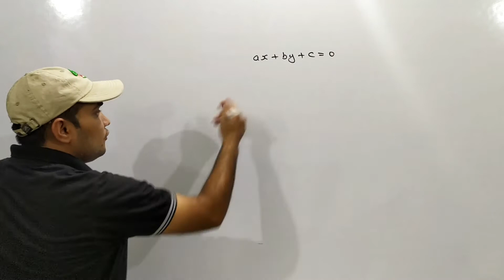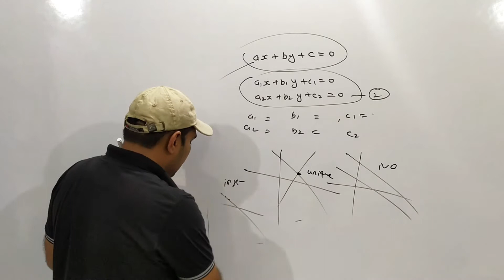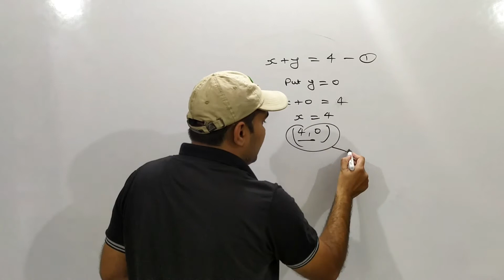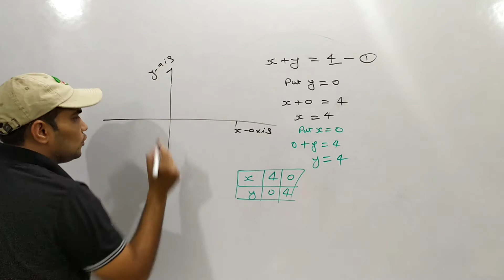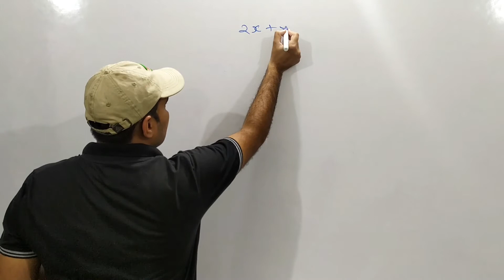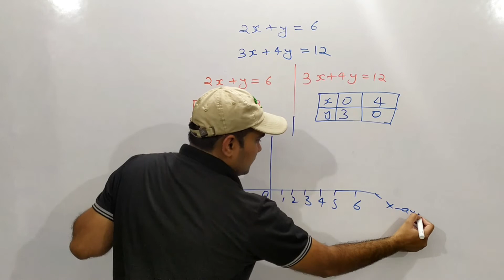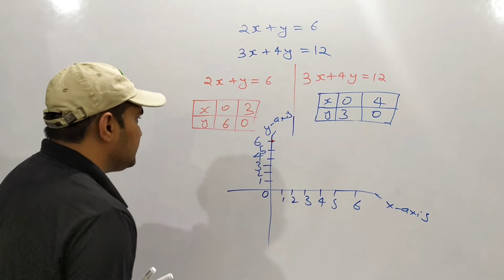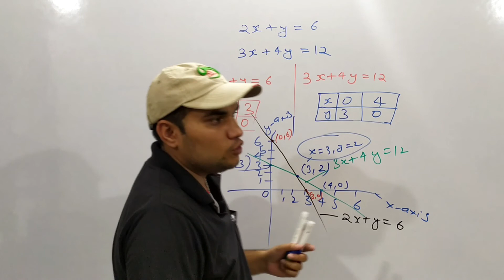Algebra Part-6 | Linear Equations in two variable | Solution & Graph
This videos includes:
¤ Solutions of Linear Equations in two variable
¤ Plotting a linear equation on graph
¤ Plotting two linear equations on graph to check their nature.